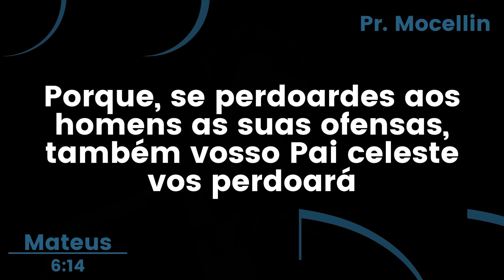Não julgueis para que não sejais julgados | Pastor Rodrigo Mocellin